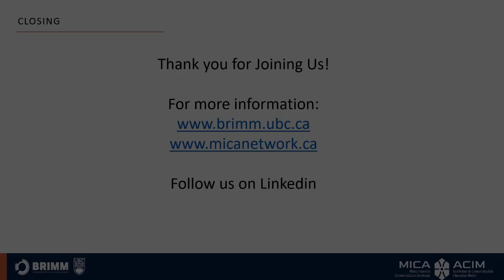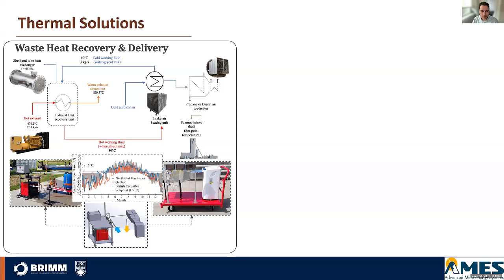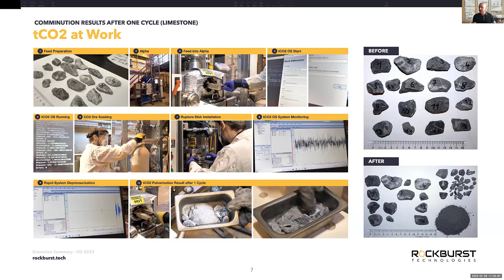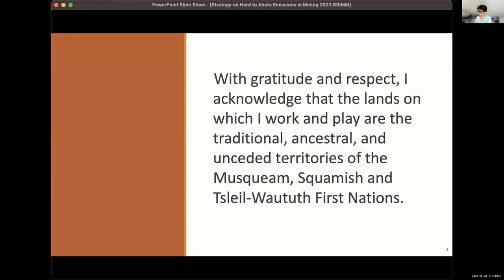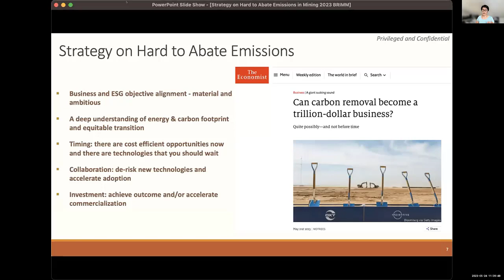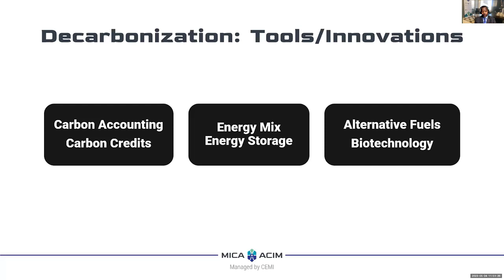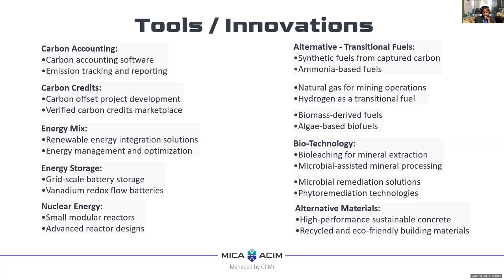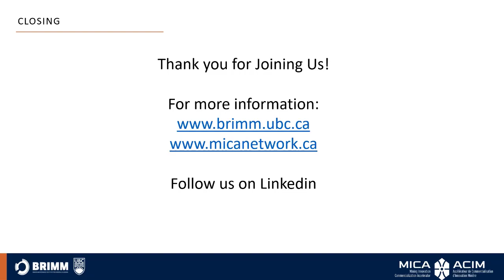BRIMM - MICA Webinar: Is There a Path to Decarbonization in Mining?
UBC BRIMM is pleased to partner with the MICA Network for this webinar.

This event highlights diverse perspectives on decarbonization in mining as options for paths forward, as well as barriers that may be holding us back.

Presenters with experience across a spectrum from research to applied solutions will be featured. The focus is on research trajectories, cutting-edge technologies, strategies of hard to abate emissions, and the role of ecosystem supports.

This 90 minute webinar starts with a brief introduction by our host John Steen, Director of BRIMM, followed by a  series of short presentations from experts with diverse experience, and a 2050 Decarbonization Pre-Mortem discussion with the panelists.

This webinar was delivered on May 24th, 2023 11:00 am – 12:30pm PDT

- timestamps -

00:00  - Introduction - Janice Fingler BC & Yukon Lead MICA Network at UBC BRIMM
and John Steen, UBC BRIMM Director

04:01 - Ali Madiseh; UBC Mining Engineering and BRIMM Research Theme Leader
- Mine Energy Decarbonization – Challenges and Opportunities -

18:00 - Oscar Malpica;  CEO Rockburst Technologies
- Transcritical CO2 Pulverization (tCO2) -

29:19 - Chih-Ting Lo, CEO and Founder of EELO Solutions
- Strategies Around Hard to Abate Emissions -

40:48 - Charles Nyabeze, VP Business Development, Commercialization - CEMI/MICA
- Decarbonizing Mining: Unleashing Innovation & Collaboration for a Sustainable Future -

52:40 - Poll & Introduction to Kim Lawrence, VP Talent & Customer Experience - Ideon Technologies

55:50 - Panel Discussion - Moderated by UBC BRIMM Director John Steen
- A 2050 Decarbonization Pre-Mortem -